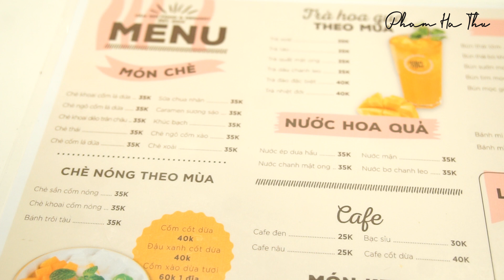#2 TALK: PHỤ NỮ KHỞI NGHIỆP | LỜI KHUYÊN TỪ CÁC CHUYÊN GIA/ PHẠM HÀ THU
#2 TALK: PHỤ NỮ KHỞI NGHIỆP | PNKN | CÁCH CHIA SẺ CÔNG VIỆC VỚI CHỒNG  !!! / PHẠM HÀ THU
Công việc và gia đình là hai yếu tố quan trọng của một gia đình hạnh phúc. Nhưng nó đòi hỏi người phụ nữ phải học cách cân bằng và nhiều khi là đánh đổi.
Cân bằng giữa công việc và gia đình luôn là một câu hỏi khó, một vấn đề mà bất cứ người phụ nữ nào cũng gặp phải.
Trên thực tế, cả hai yếu tố trên đều cần thiết để vun đắp một tổ ấm hạnh phúc, nhưng quan trọng là liệu các chị em có tìm được cách cân bằng và áp dụng chúng như thế nào.
Cùng theo dõi xem Hà Thu và Vân Nhi để xem chúng mình cân bằng giữa công việc và gia đình như thế nào nhé!